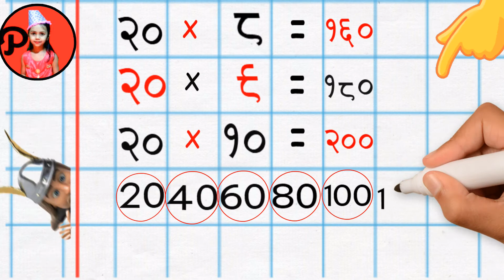20 ka pahada | 20 का पहाड़ा | 20 ka pahada hindi mein | पहाड़ा 20 तक | Table of 20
20 ka pahada |  20 का पहाड़ा हिंदी में | 20 ka pahada | 20 का पहाड़ा | 20 पहाड़ा | Table of 20 |  २० का पहाड़ा |  20 ka pahada hindi mein,20 ka pahada 20 ka pahada,20 ka table,20kitable,
20 का पहाड़ा हिंदी में Pronunciation in हिंदी,
बीस एकम बीस
बीस दूनी चालीस
बीस तिया साठ
बीस चौका अस्सी
बीस पांचे एक सौ
बीस छक्के एक सौ बीस
बीस सत्ते एक सौ चालीस
बीस अट्ठे एक सौ साठ
बीस नौवे एक सौ अस्सी
बीस दहाई दो सौ
20 ka pahada bataiye,20 ka phada,
20 ka pahada ,2 se 20 tak pahada,2 se 20 tak pahade,2 se lekar 20 tak pahade,pahada 20 tak ,table 2 se lekar 20 tak,